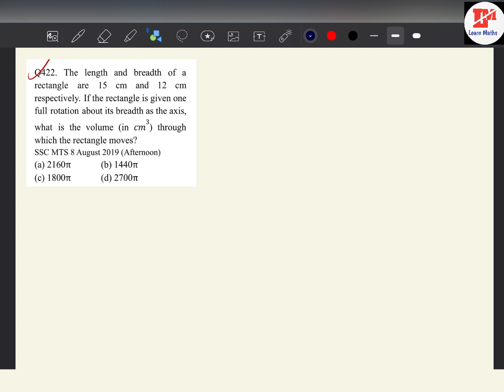The length and the breadth of a rectangle are 15cm and 12cm.If the rectangle is given one full